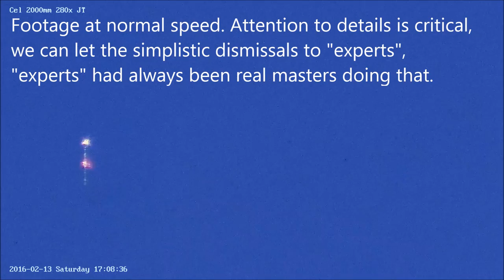Anomaly cluster of two 02/13/16 5:07pm EST.